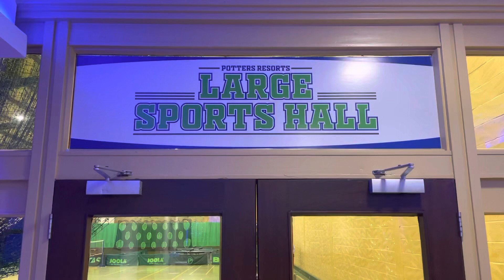Large Sports Hall